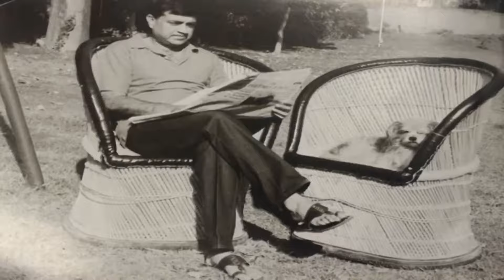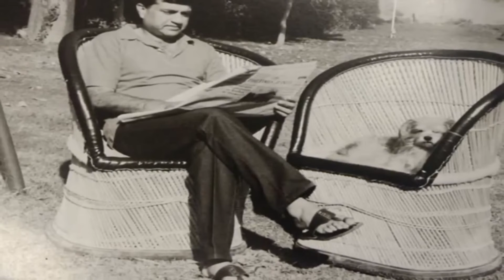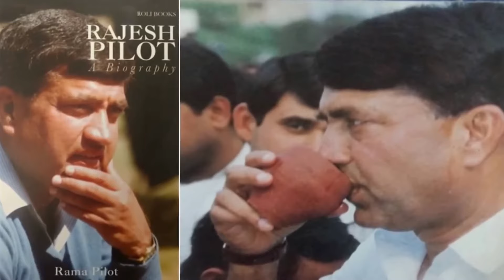राजीव गांधी को भाइलो बणगयो राजेश पायलट || सीताराम जाट || Album Song @rahulgandhi || भजन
राजीव गांधी को भाइलो बणगयो राजेश पायलट || सीताराम जाट || Album Song || भजन